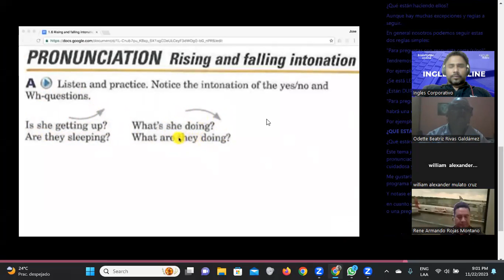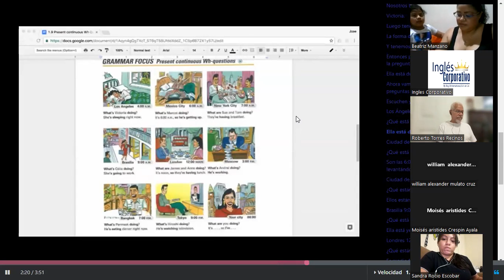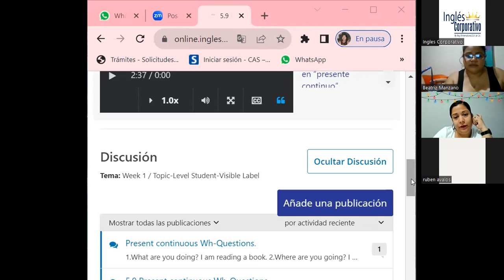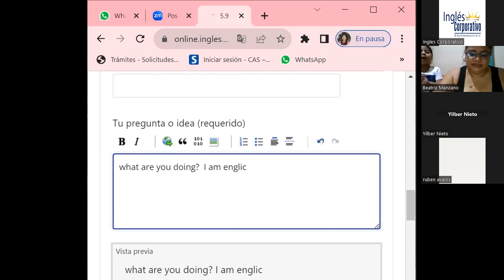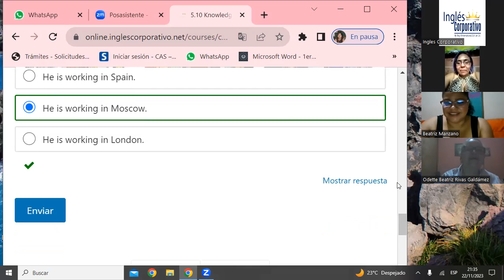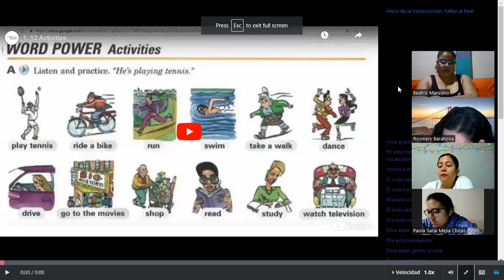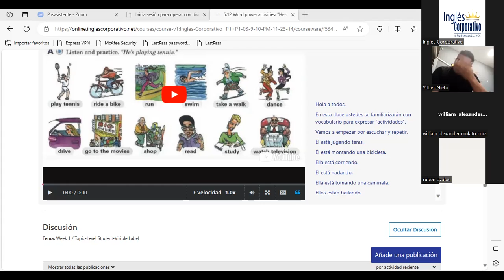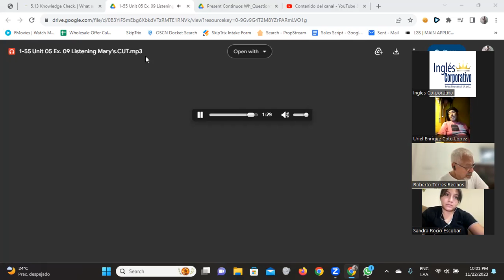SESION 15-22/11/2023-FI-REGA-123-Santos Vasquez-Everyday Activities